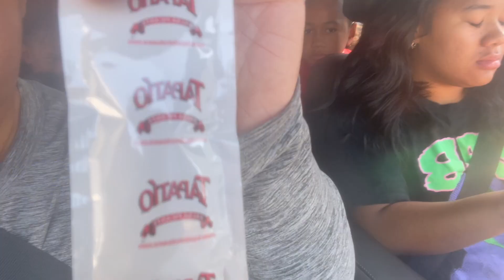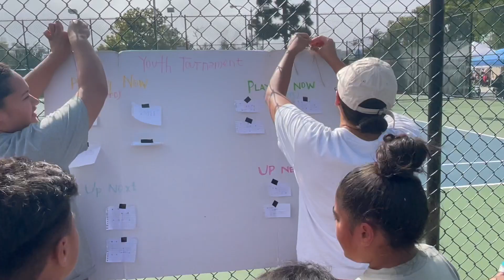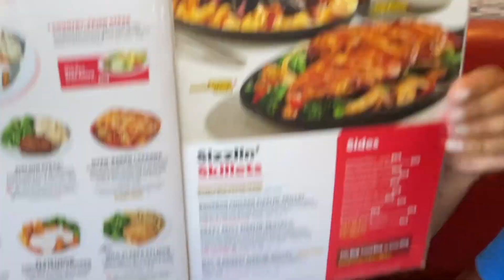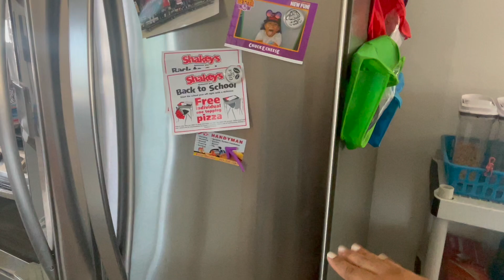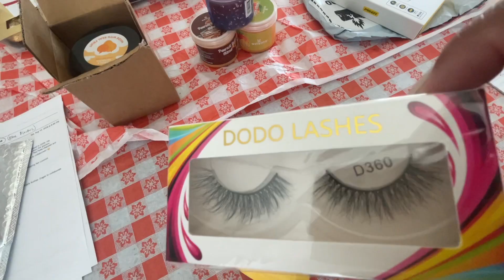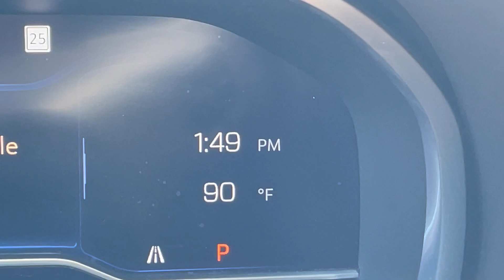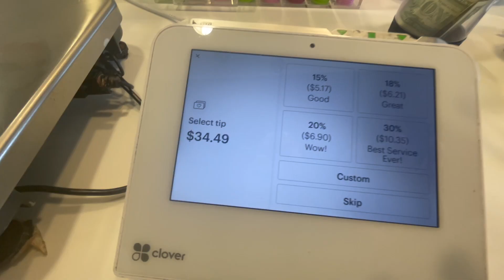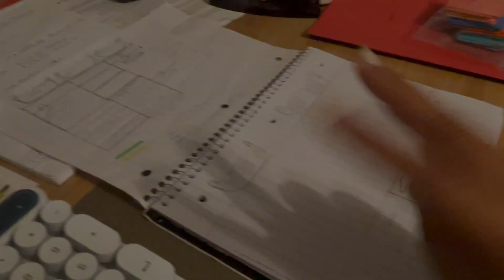VLOG #716 | CHANGE... thinking about going BACK to WORK + opening packages + dying in LA weather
VLOG #716 | changes in my life.. IMMA START WORKING!

 • Get Outside! – Jason Farnham (No Copy...

Please include the following in your video description (Copy & Paste):

 • Mr. Pink – Topher Mohr and Alex Elena...

S•O•C•I•A•L•S